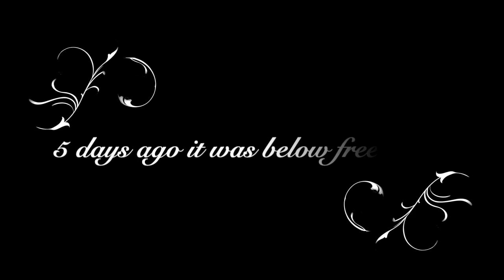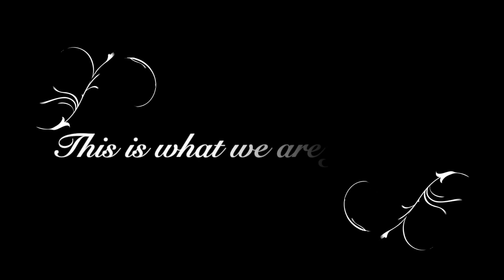Homestead Aquafarm - an Aquaponic greenhouse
Winter Harvest - Growing in an Aquaponic Greenhouse
Better than Organic Strawberries, Watercress, Lettuce, & Tilapia in Alabama Winter 2019
Microgreens @ 2:00 minute mark
Kale @ 5:21
Watercress @5:37
Strawberries @6:17
Swiss Chard @ 7:26
Cabbage @ 8:16
Lettuce @8:52
Arugula Seed Starts @ 9:07
Tomato Seedlings @ 9:20
Sweet Peppers @ 9:33
Microgreens @ 9:57
Fish Feed @ 10:31
Harvesting @ 12:35
BONANZA Fertilizer Making Machine @ 14:51
Water harvesting @ 18:00
Last look at the interior of greenhouse @ 18:35